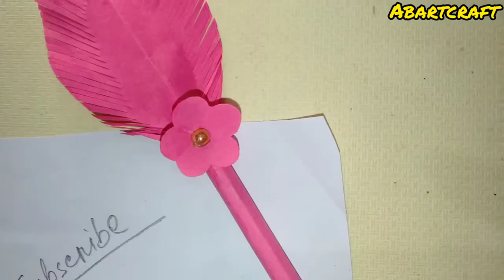Easy Origami Paper Pencil | Paper Craft | Diy Origami Crafts | Pencil Decoration Idea For Kids